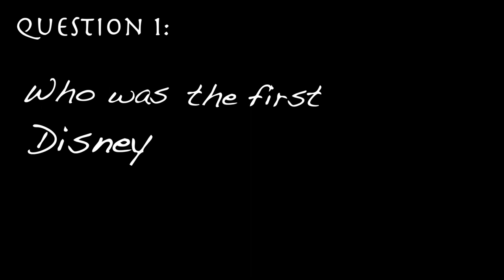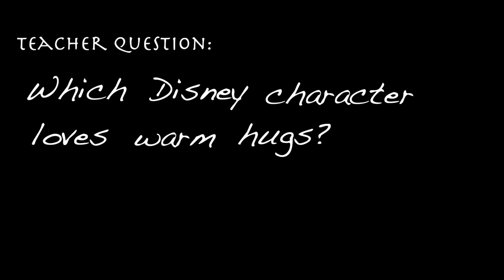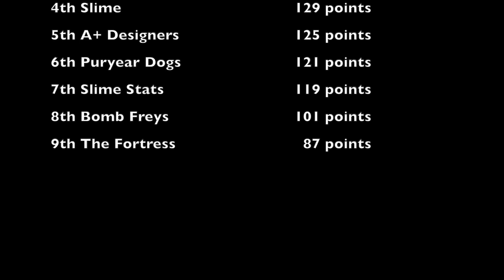LHS BDN - Trivia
LHS BDN Student News - Lebanon High School Blue Devil News - Trivia